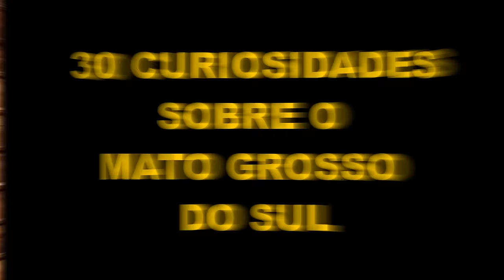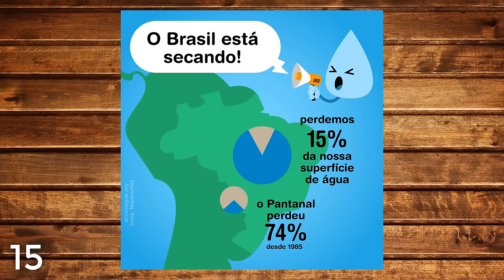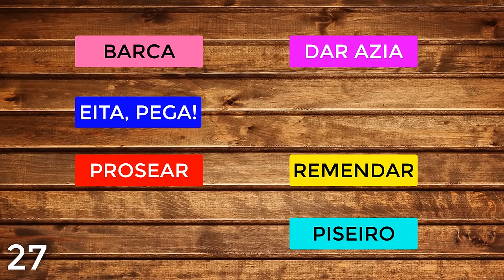30 CURIOSIDADES SOBRE O MATO GROSSO DO SUL - ESTADOS #22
Eae pessoal!
Em nosso vídeo número #22 dessa série, é hora de conhecermos um pouco mais sobre o Mato Grosso do Sul!

Ainda não viu os outros vídeos?